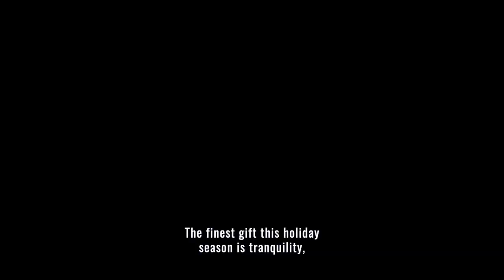Kisses, Juozas | Documentary | Trailer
What could you sacrifice for Lithuania's freedom? Would you have the courage to leave everything behind? Would you go to fight without any rules in the face of danger?

"I will not leave my land. Not a single step! This is my choice", Juozas Vitkus-Kazimieraitis, the main character of the film, told his brother after a proposal to retreat to a more comfortable life in the USA. Lieutenant Colonel, the highest-ranking officer of the Lithuanian army, who retreated to the forest in 1945 to fight for the freedom of Lithuania.

He mobilised and led thousands of men in the resistance against Soviet terror in Southern Lithuania. He drafted all the documents of the partisan struggle based on the statutes and military principles of the Lithuanian armed forces. The Lithuanian freedom fighters followed them for more than a decade, until 1956.